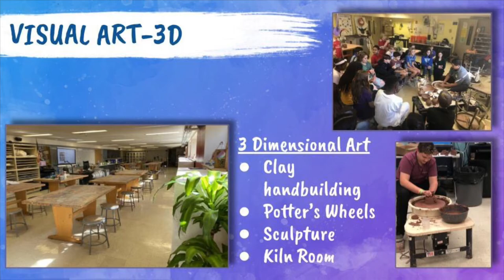Howard Middle School Academy of Arts Virtual Tour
This is a virtual tour of Howard Middle School Academy of Arts. All students must apply to attend Howard, a national award winning magnet school for the Visual and Performing Arts. More information is available at howardms.ocps.net.